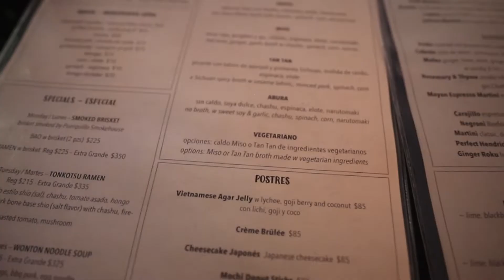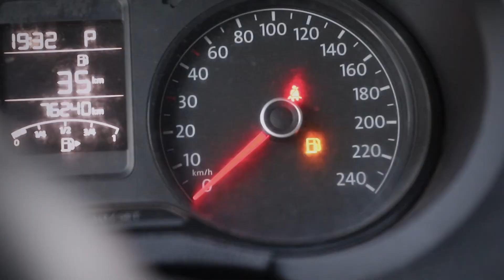Vlog: Shopping at H&M in Mexico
Here's the product I use to style my hair in all my videos
USE "Carlos" upon checkout!